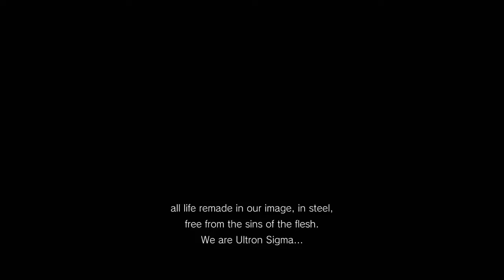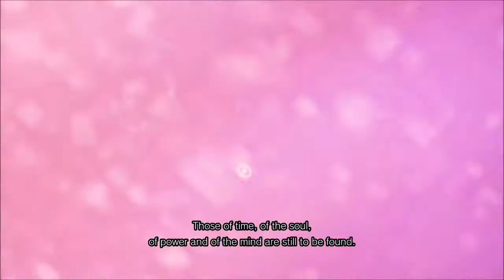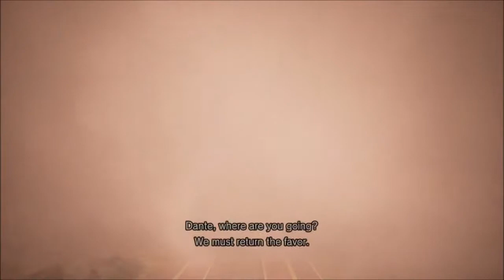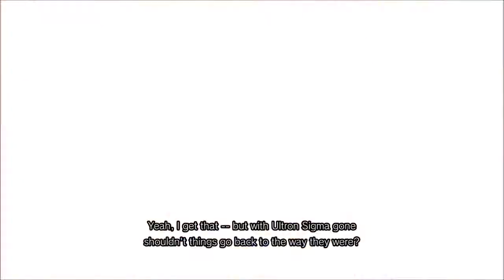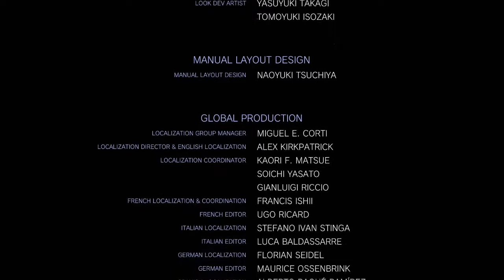Marvel VS Capcom INFINITE Full Story Gameplay